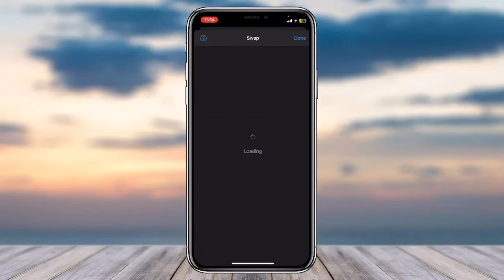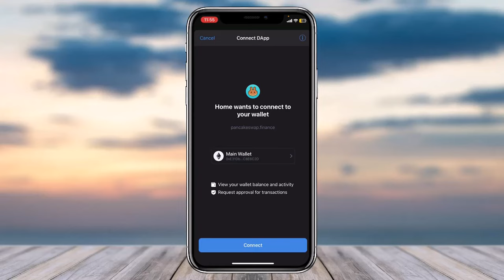How to Convert USDT to TRX on Trust Wallet | 2023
In this video, I will guide you on How to Convert USDT to TRX on Trust Wallet.